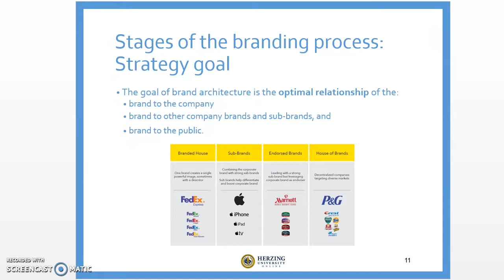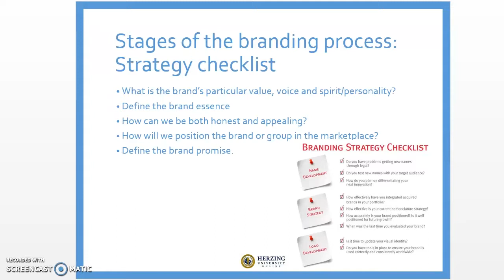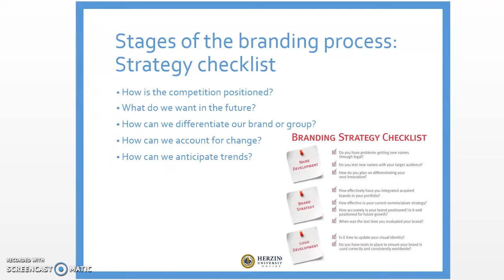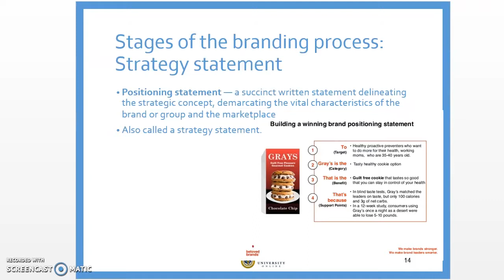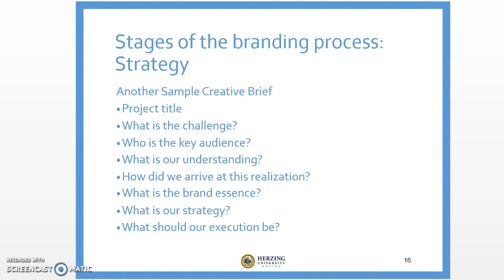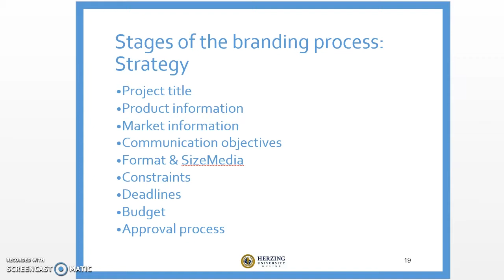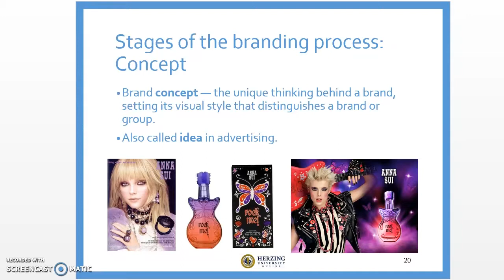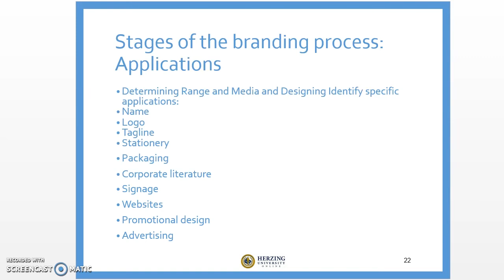GA235wk2 Branding Process Part2